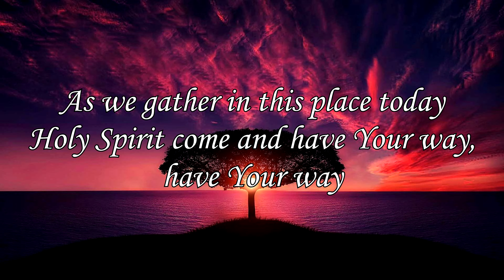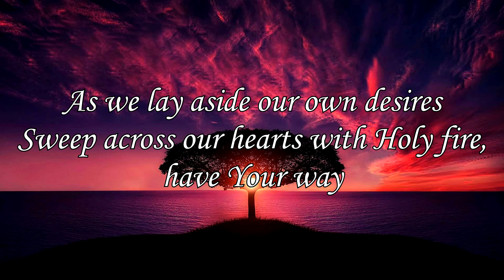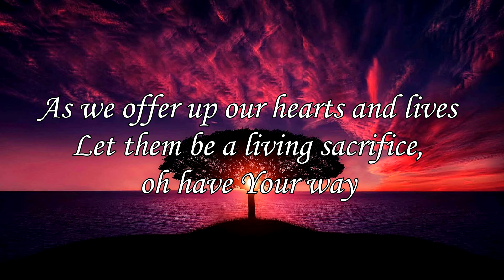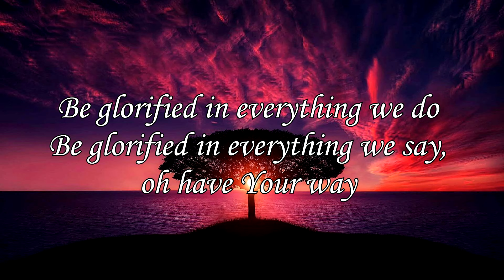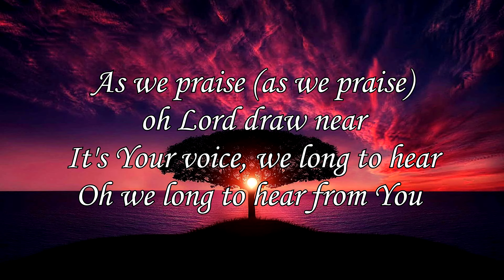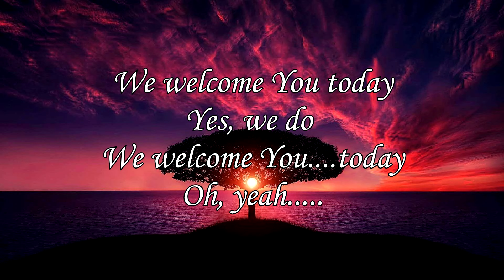This Is Your House with Lyrics by Don Moen BacksliderMeTv Christian Music Worship Songs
This is such a great version of This Is Your House with Lyrics by Don Moen. Another Christian Music I love to listen to.

BacksliderMeTv : “Come as you are…….”

=LYRICS=

                          This Is Your House

As we gather in this place today
Holy Spirit come and have Your way, have Your way
As we lay aside our own desires
Sweep across our hearts with Holy fire, have Your way
This is Your house, Your home
We welcome You, Lord, we welcome You
We welcome You today
As we offer up our hearts and lives
Let them be a living sacrifice, oh have Your way
Be glorified in everything we do
Be glorified in everything we say, oh have Your way
As we praise (as we praise), oh Lord draw near
It's Your voice, we long to hear
Oh we long to hear
We welcome You today (this is Your house)
Yes we welcome You my Lord
This is Your house, this is Your home
Come and have your way
Be glorified in everything we say
Arise in the amidst of your people
Be enthroned in our praises

God is good all the time!

backslidermetv is a music blog focusing on ‹ Christian › Music. We believe that every good Christian song deserve to be heard.